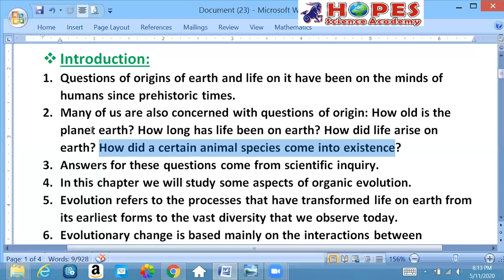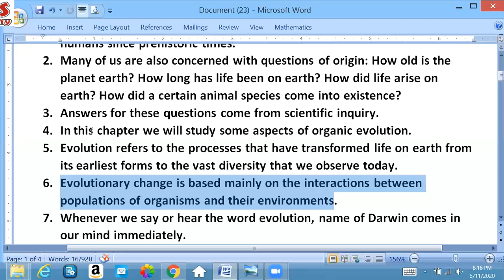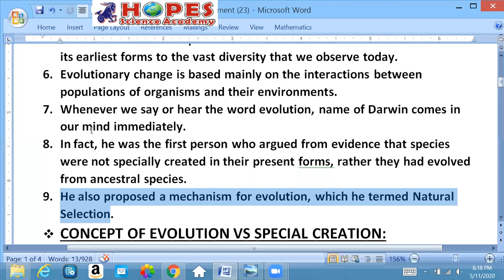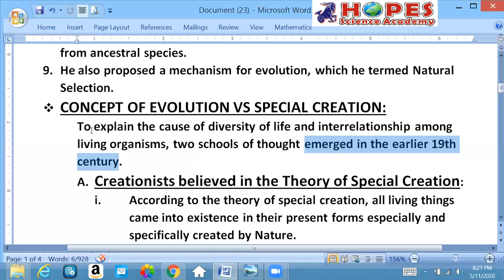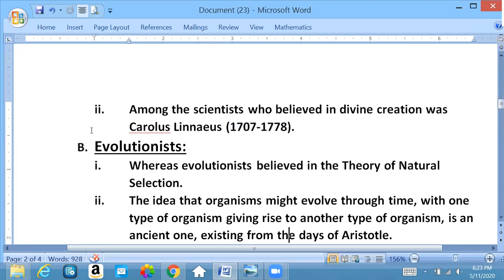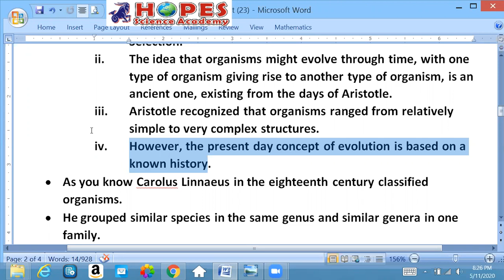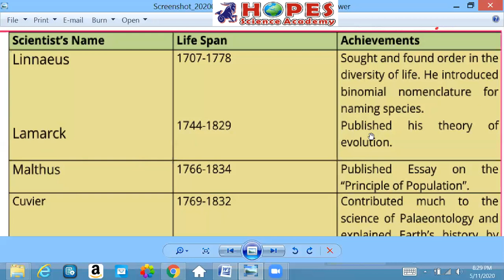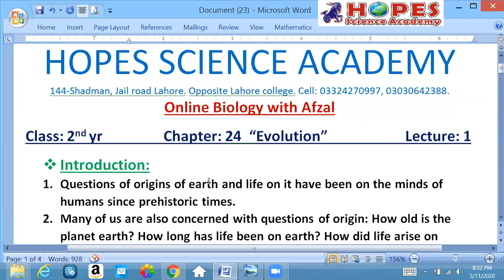Evolution Introduction ||ch 24 || 2nd yr biology || Lec: 1 || Fsc biology book 2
Chapter: 24, Evolution, lecture: 1 introduction,
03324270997 whats app for any question